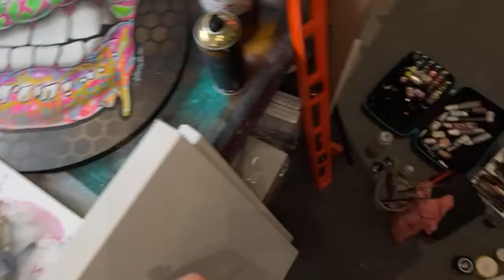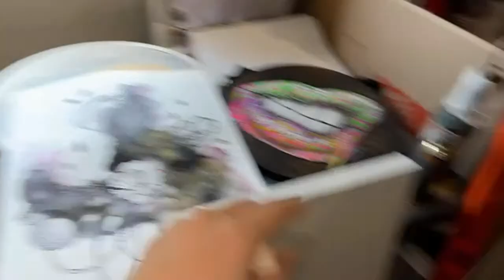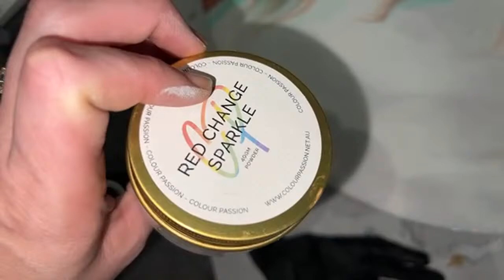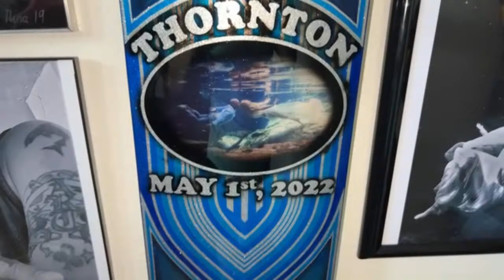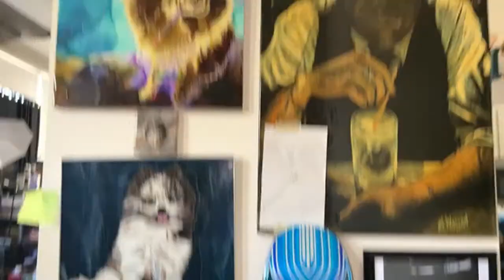Aqua and Ruby Resin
If you like sparkle - get your glitter glass from Meyer Imports with a great discount!

Happy Arting!